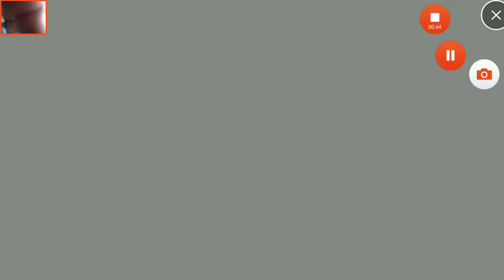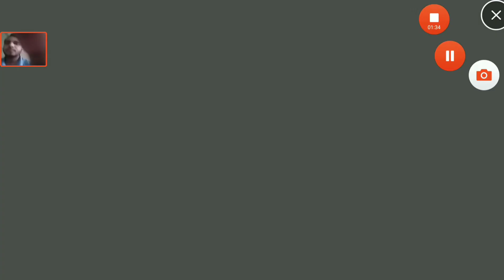PES 19 MOBILE FIRST SCOUT OPENING || AGENT || AUCTION || MANAGER|| Available Players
Update to PES 2019 confirmed for December 2018!
Get ready to take your carefully nurtured squad to a brand new playing field!

Extra [ Ignore ]

pes 2019 auction,